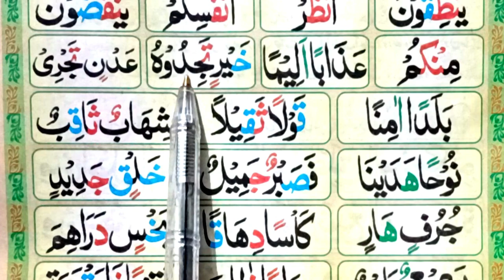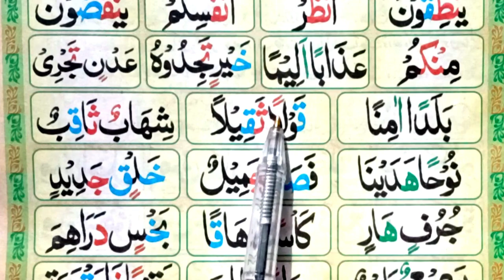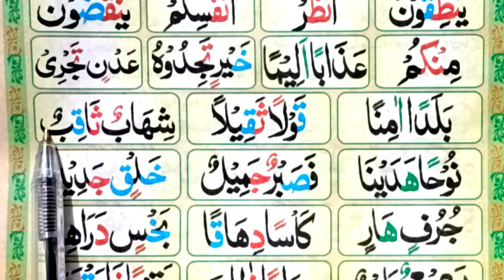Madani Qaida Lesson 12 | Part 5 | Noon Sakin Or Tanween | Learn Quran at Home